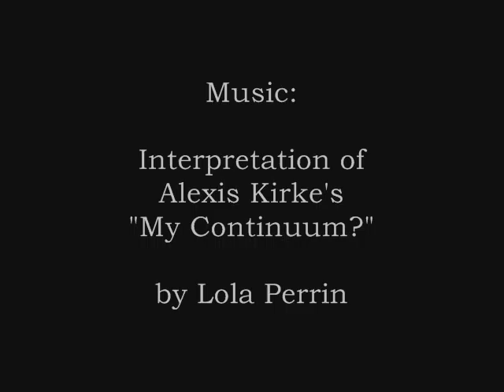One Drawing and Two Paintings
A film using two paintings and a drawing
Piano: Lola Perrin
Composition: Interpretation of Alexis Kirke's "My Continuum?"
John Kennedy painted the first painting in the film "Landscape" in 1992.  Kennedy created the second painting "Part of the land" from the music in this film.  The drawing is from an ongoing series of works.